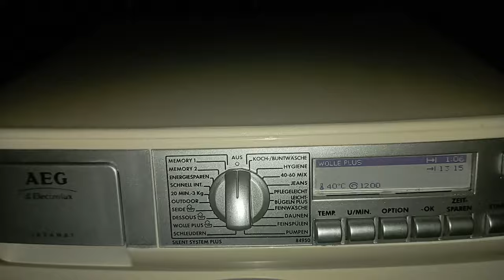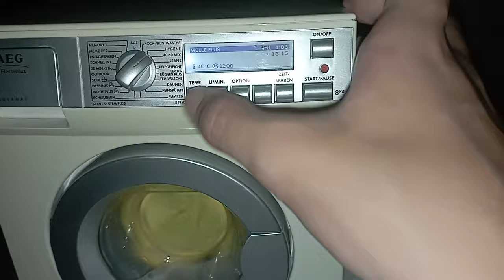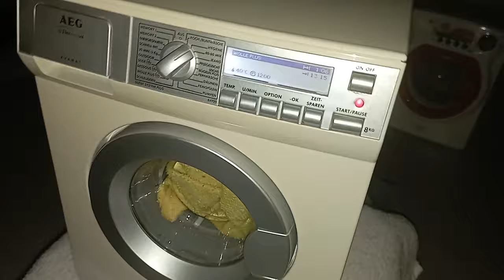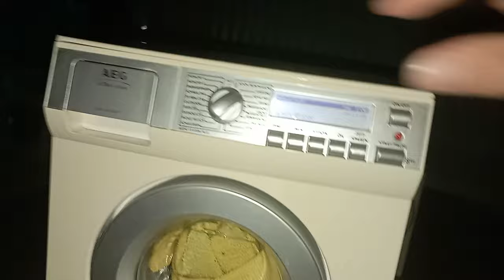Waterproof AEG lavamat toy washing machine - Wash with and without crank handle